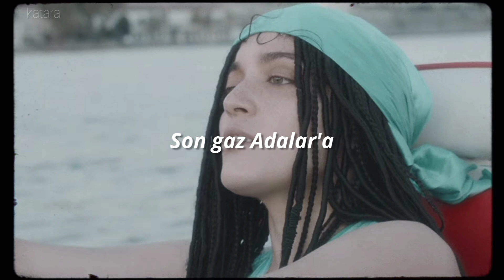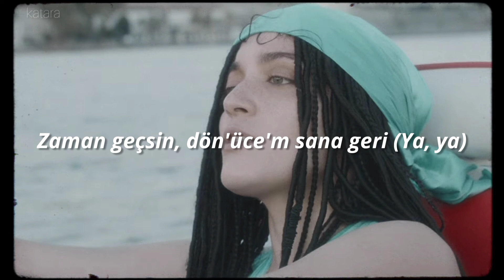Lil Zey - 80 kere (Lyrics) bağımlılık yapar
Lil Zey - 80 Kere (Lyric Video)

KATARA